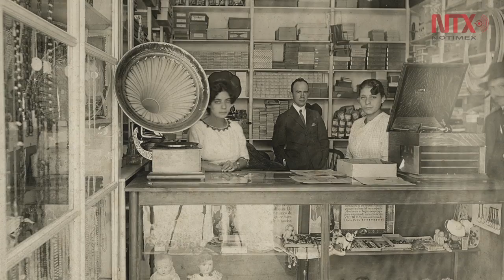Museo del Estanquillo celebra 10 años con exposición de Monsiváis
La muestra compuesta de 563 de las más de 20 mil piezas que integran las colecciones del museo, reúne objetos como figuras de la tradición y la cultura popular, retratos y autorretratos de personajes famosos y otros no tanto